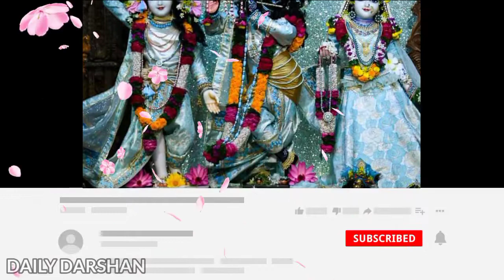Hare Krishna Hare Rama | हरे कृष्ण हरे राम |Maha Mantra #5 | Daily Darshan 🙏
This is my Channel where I used to Share the Daily Sringar And Darshana's of Rukmini krishna and I got the Idea of making videos on this because every Sunday when I went to iskcon and when I take the darshana's of Rukmini krishna I was never satisfied with the darshana's it always looks so beautiful I can't express that and therefore I decided to share with everyone and make them realise that how beautiful darshan's are so that not everyday because in today's generation everyone is so busy in this material world that is why at least on Sunday everyone manages some time and Vist to Iskcon with their families or relatives and took the adorable drashana's of Rukmini krishna.

And if you want to talk with me then come to my Instagram or Facebook.
Hare Krishna 🙏❤️

And do not forget to chant hare Krishna Maha Mantra 💕🥰

Hari bol 🙏

Top Suggestion

radha ka bhi shyam meera ka bhi shyam
aiyo tum gopal
mere banke bihari lal
rukmini and krishna
mere prano se pyara pati status song
aiyo tum gopal lyrics
iskcon guwahati
krishna and rukmini
assam protest
banke bihari lal
daasi teri 10
dasi hu teri shyama
iskcon
rukmini krishna
mere prano se pyara pati status
daily darshan
krishna rukmini